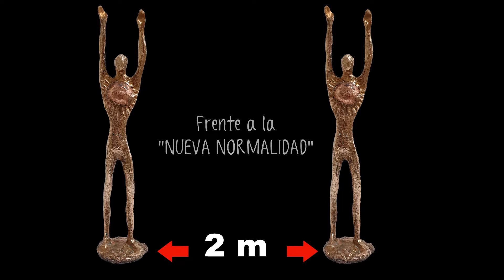Intercambio sobre la necesidad del humanismo y la noviolencia en el momento actual. 18 de Julio 2020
FICNOVA, propone un intercambio sincero para plantearnos la necesidad urgente del Humanismo y la Noviolencia en el momento actual, como dirección positiva para todos, ante la encrucijada de la crisis mundial.
Un intercambio internacional por Zoom que se celebrará el sábado 18 de julio a las siguientes horas por países:
Ecuador – México – Perú: 13.00 – 15:00 hs
Bolivia – Chile – Venezuela: 14:00 – 16:00 hs
Argentina – Brasil: 15:00 – 17:00 hs
España: 20:00 – 22:00 hs.